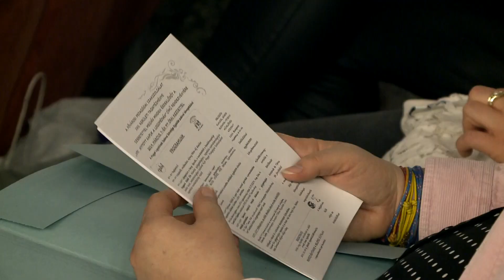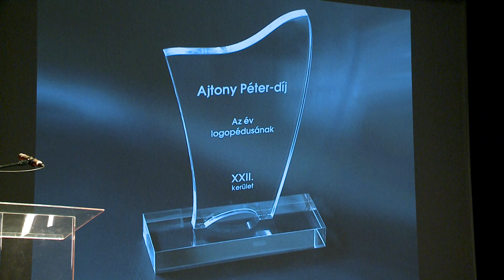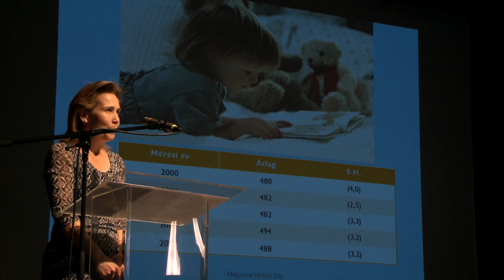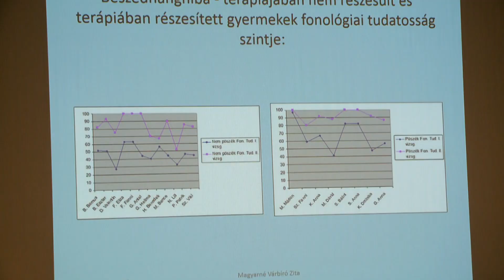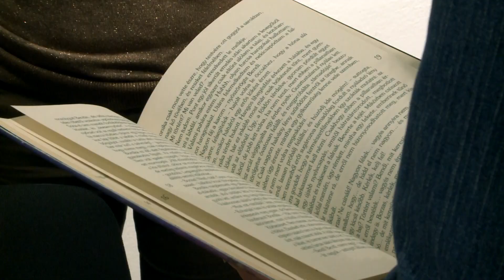50 éves a logopédiai ellátás Budafok-Tétényben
Nyolcadik alkalommal rendezte meg a Fővárosi Pedagógiai Szakszolgálat XXII. Kerületi Tagintézménye a Nyitott kapuk a logopédián elnevezésű rendezvényét a Klauzál Házban.